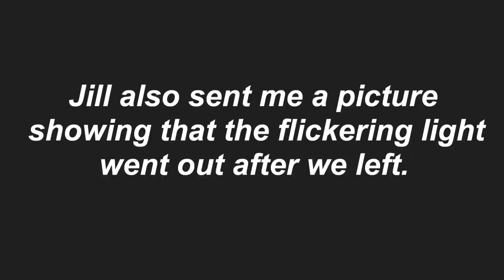STORYTIME: MY FRIEND GOT POSSESSED?!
The story of when my friend got possessed. Pretty spooky!